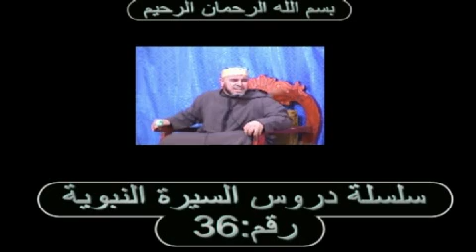سلسلة السيرة النبوية رقم 36 عبد الله نهاري nhari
دروس من حادث وصنع الحجر الأسود في مكانها الكعبة